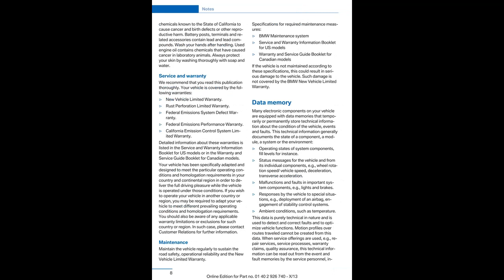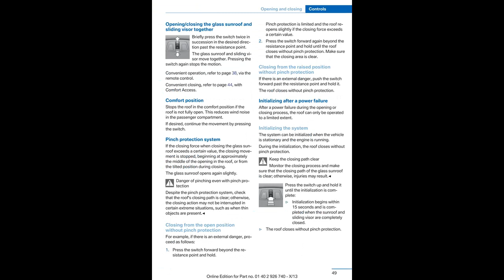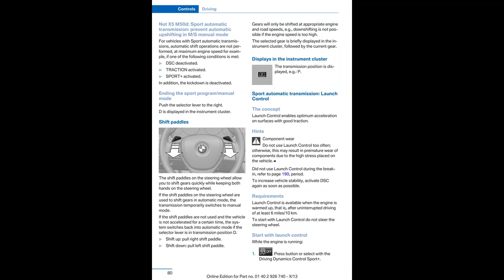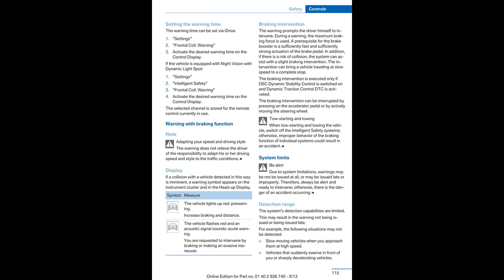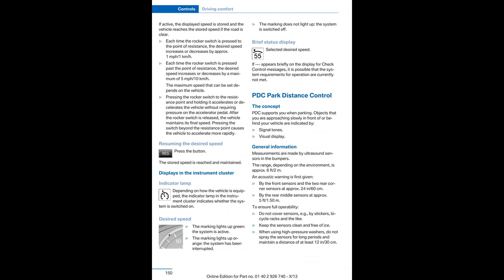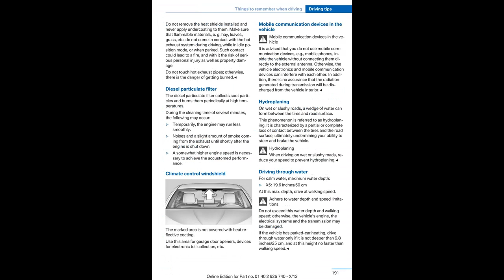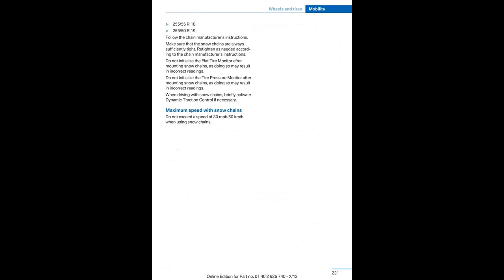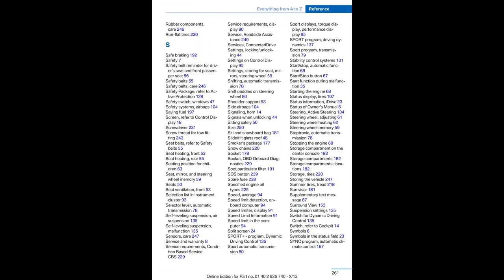Автомобиль BMW X5. Manual. BMW X5 car. Manual.